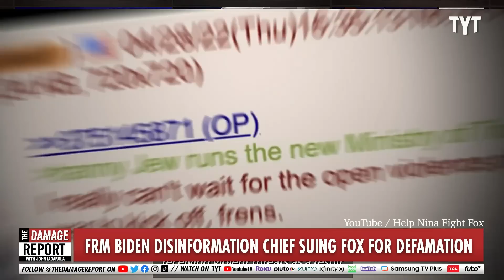Fox News FORCED To Face Consequences For Ruthless White House Lies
Fox News gets hit with even more bad news in a new defamation lawsuit from Nina Jankowicz over the harassment she faced during her time working in the Biden administration John Iadarola and Adrienne Lawrence break it down on The Damage Report.

"Fox News is facing a defamation lawsuit from former Biden administration disinformation chief Nina Jankowicz, who accuses the network of telling "destructive" lies that harmed her career and threatened her safety.

Driving the news: Jankowicz alleges in the suit that she resigned from the since-dissolved DHS unit, the Disinformation Governance Board, last year "due to harassment arising from Fox's defamation."

The dissolved unit monitored disinformation threats to national security.
Details: Jankowicz also alleges in the suit that the board's "work was paused as a result of Fox’s false statements and the ensuing harassment" and that this continued after her resignation."